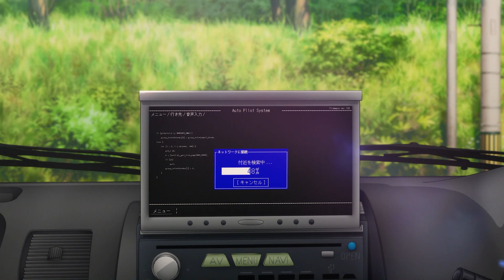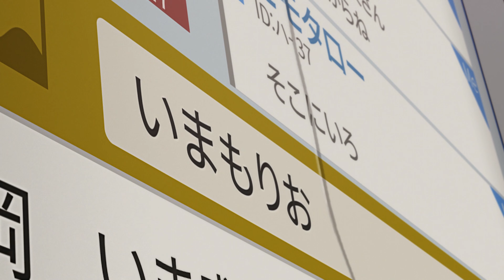The world around her changes every time she sleeps [Anime Recap]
Kokone Morikawa has a strange napping disease that distracts her from reality, one that makes the world of her dreams and the real world nearly indistinguishable. In reality, she is an average high school student preparing for her university entrance exams; but in her dreams, she is a magical princess of Heartland, a machine-driven future where the use of artificial intelligence is forbidden.

Within the seemingly imaginary dreamland, Kokone discovers more about her family's past and the secret that her father, a talented mechanic, has tried to protect her from. However, as the events between the two worlds intertwine, she must now protect the secret from villainous entities, both dream-like and terrifyingly real.

Title: Hirune Hime: Shiranai Watashi no Monogatari - ひるね姫～知らないワタシの物語～
Year: 2017
Genre: Fiction, Adventure, Fantasy,  Sci-Fi, Drama

0:00 - The Heartland Kingdom
1:01 - Kokone Morikawa
3:10 - The AI Thief
5:47 - Intertwined Worlds
8:14 - Heartland Princess
9:48 - Heartland King's Story
10:48 - Captive
11:42 - Reality
12:28 - Closing